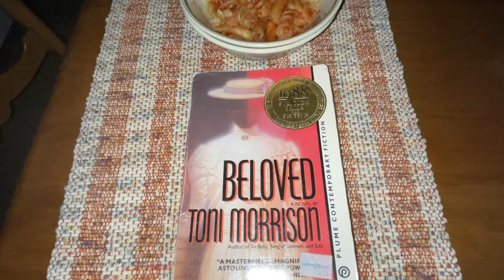🍁🦬🍂Serenity of Autumn🍂🦬🍁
Misfortune or Destiny

We go to sleep in one world
   Wake up in the other one

Which is the real one
   We must follow our heart

Make choices
Which, what, who…will determine our destiny…?

Aronnelife✍️🏎️  🚲📚